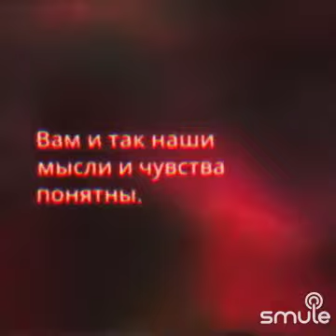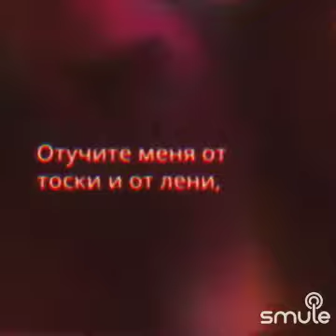Научите меня понимать красоту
song by к/ф « Мусорщик»